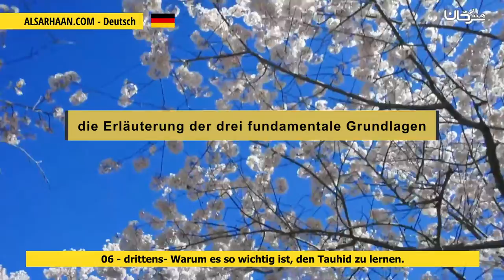06 Drittens Warum Es So Wichtig Ist, Den Tauhid Zu Lernen ثالثا أهمية دراسة التوحيد